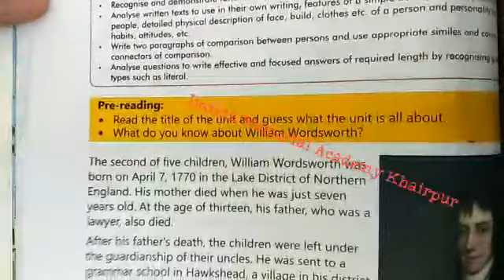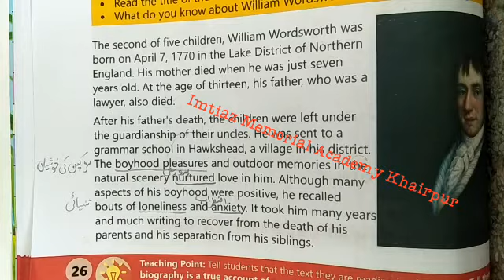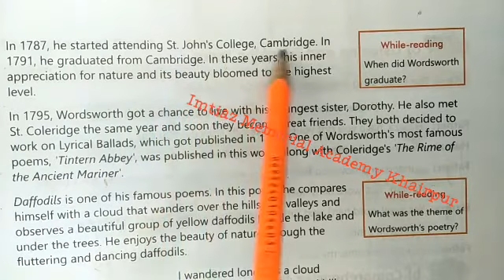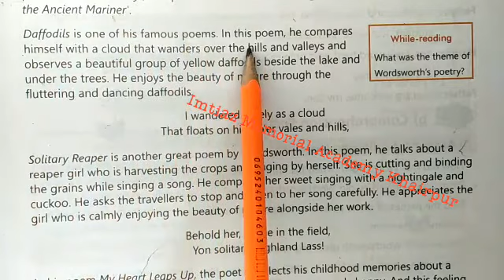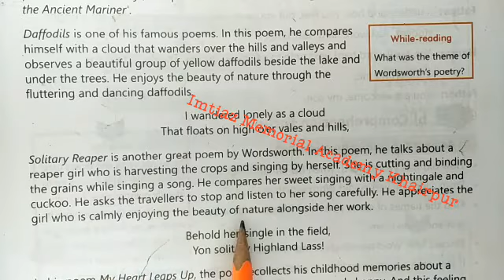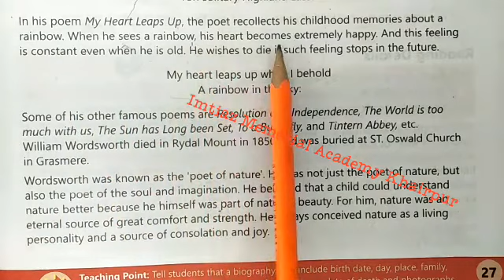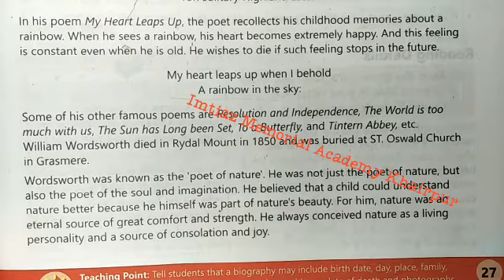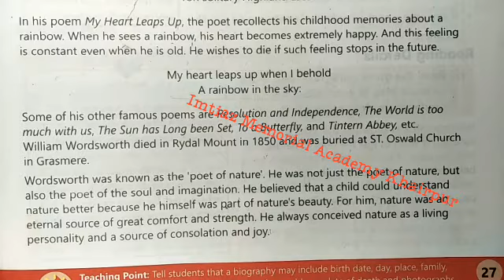Afaq Sun series english class 7th unit 4 Imtiaz Memorial Academy Khairpur